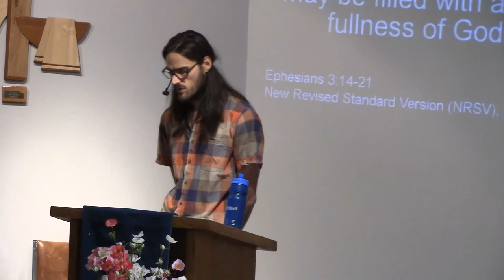The Road to Heaven through Spirit and Faith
A Sermon on 2 Samuel 11& Ephesians 3:16